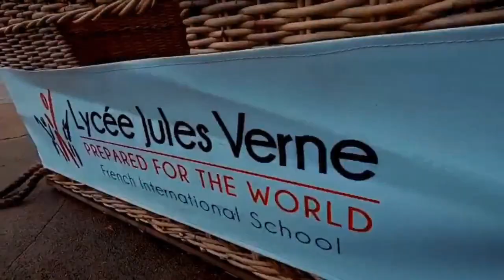LJV Johannesburg FR